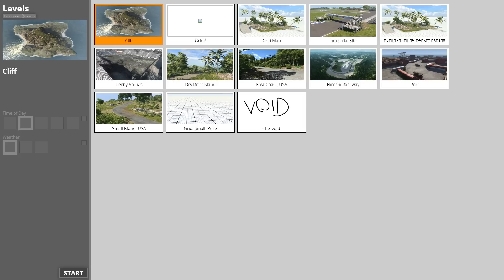BEAMNG DRIVE #480 | Verchromte Autos & Laternen | Let's Play BeamNG Drive mit GCG [Alpha] [HD]